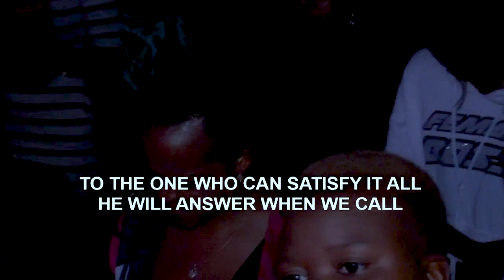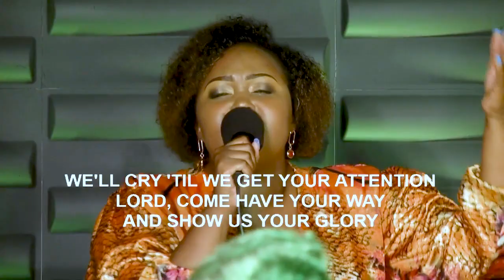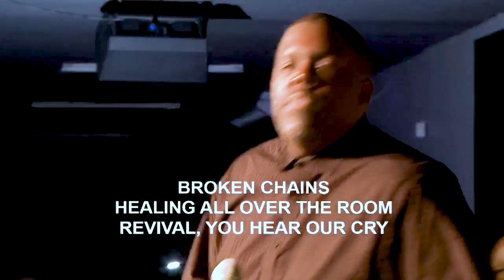William McDowell - The Cry ( Live Worship )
This is a live worship experience with William McDowell  sing his song The Cry at GWCI in early 2020 at  the RMI conference with Sound of Gateway